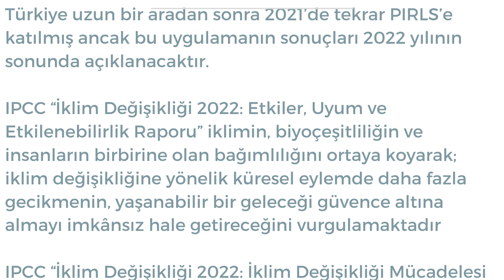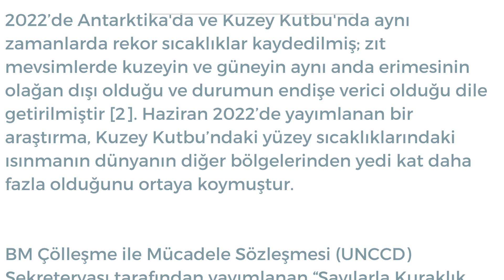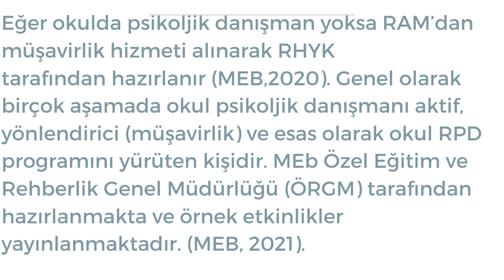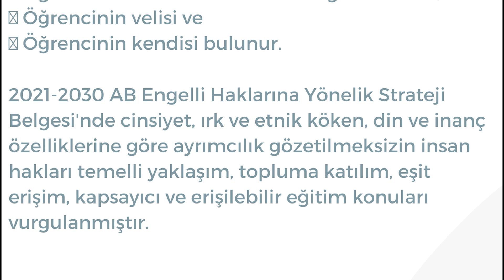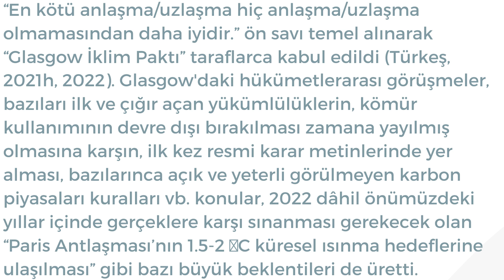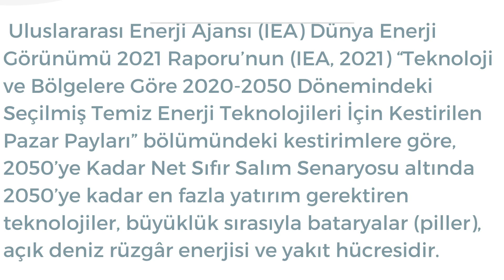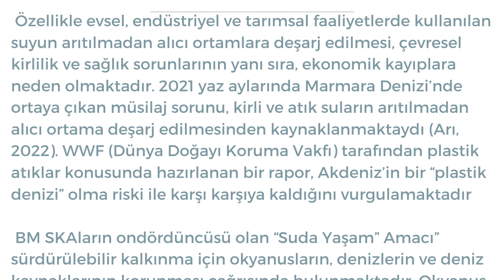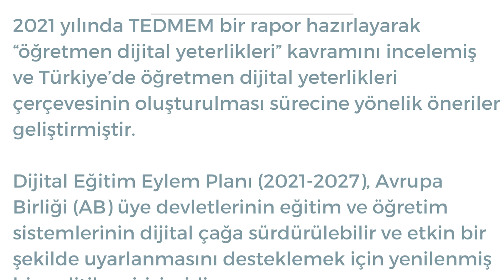ÖBA'da Yer Alan Güncel Gelişmeler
Bu eğitim dersinde ÖBA'da yer alan ve son yıllara ait gelişmeleri derlediğim Güncel bilgileri inceleyebilirsiniz.

 PIRLS, IPCC “İklim Değişikliği 2022: Etkiler, Uyum ve Etkilenebilirlik Raporu, iklim değişikliği , Uluslararası Enerji Ajansı,  sıfır atık yönetim sistemi, Özel Eğitim Hizmetleri Yönetmeliği,  BEP geliştirme birimi, 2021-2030 AB Engelli Haklarına Yönelik Strateji Belgesi, Dünya Meteoroloji Örgütü (WMO) 2021 yılı raporu, Glasgow İklim Paktı, Paris Antlaşması, Uluslararası Enerji Ajansı (IEA) Dünya Enerji Görünümü 2021 Raporu, öğretmen dijital yeterlikleri, Dijital Eğitim Eylem Planı (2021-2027), Avrupa Birliği